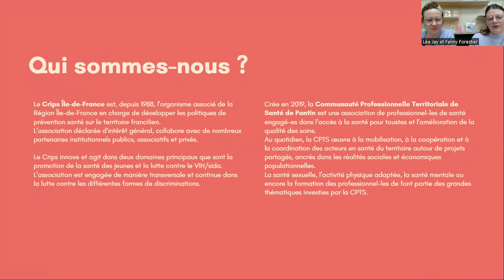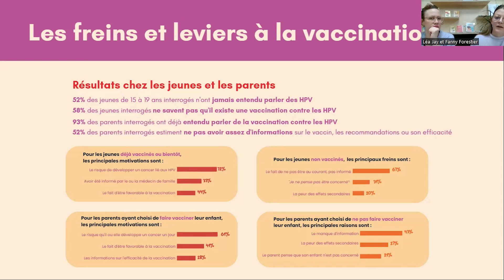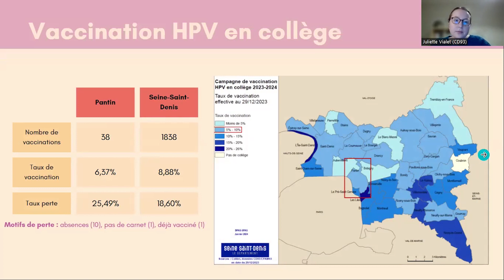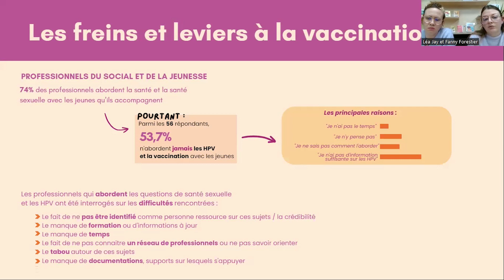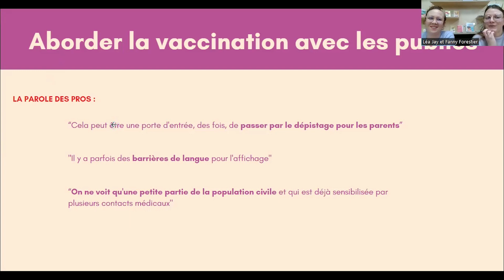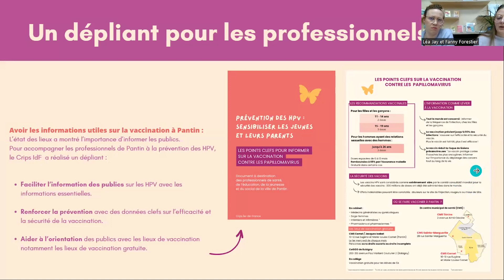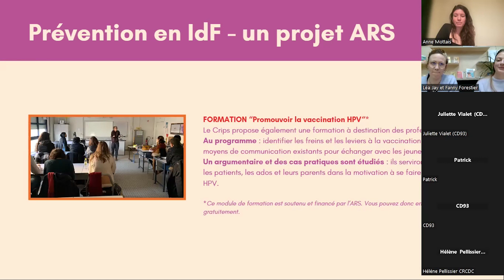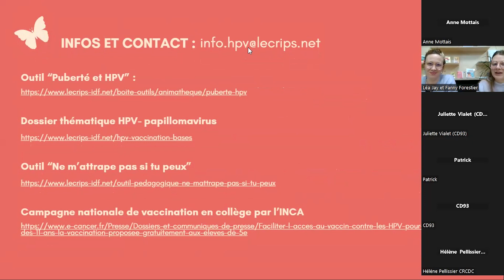REPLAY webinaire 🦋 Papillomavirus : Pantin, un exemple d'expérimentation et d''actions | Crips IDF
Outils, vidéos pédagogiques, animations, formation… On vous résume tout ici 👇:

🔶 Toutes les ressources de la campagne “Les Papillomas, je n’en veux pas ! » :
🔶 Nos vidéos pédagogiques “Les Papillomas, je n’en veux pas ! »:
🔶 Pour en savoir plus sur le projet HPV à Pantin